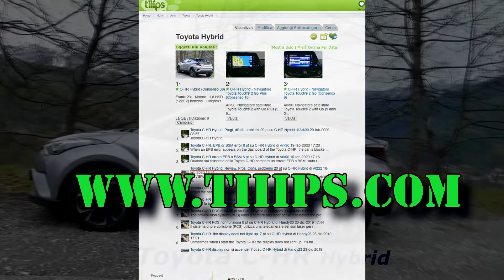Toyota C-HR sostituire la batteria della chiave telecomando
Per togliere la batteria inserire un cacciavite sotto la batteria e fare leva.
Per inserire la batteria nuova infilarla sotto le due alette di plastica in alto e premere leggermente fuori le due alette di plastica in basso.
Tutto sulla Toyota C-HR: recensioni, problemi, soluzioni.